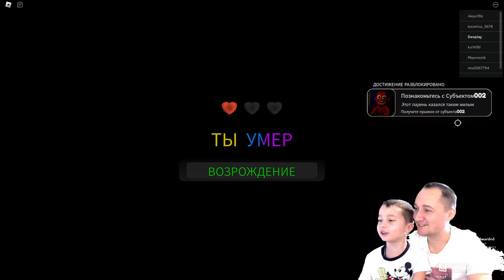Побег от БЕТТИ В ЗАБРОШЕННОМ ДЕТСКОМ САДУ в ROBLOX!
Сегодня я поиграю в роблокс побег, в котором нужно сбежать от БЕТТИ В ЗАБРОШЕННОМ ДЕТСКОМ САДУ в ROBLOX!